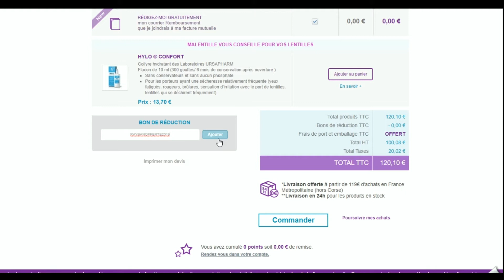Comment utiliser un code promo Malentille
Utilisation en vidéo d'un code promo Malentille à récupérer sur Moins-Depenser